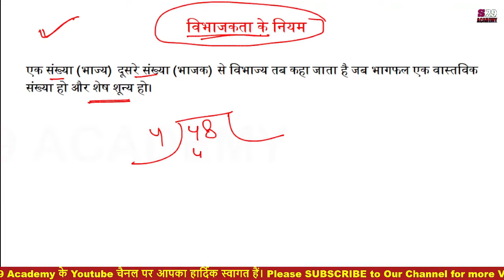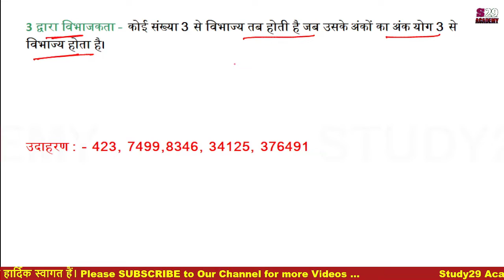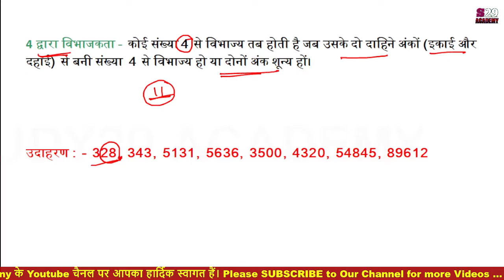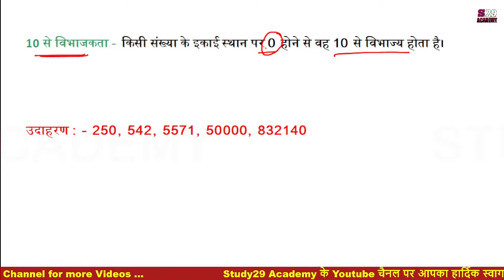विभाजकता के नियम | Divisibility rules | 2se 11 tak ke vibhajyata ke niyam in hindi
इस वीडियो में हम विभाजकता के नियम | Divisibility rules के बाते जानकारी प्राप्त करेंगे. जिसमें 2se 11 tak ke vibhajyata ke niyam बताए गए हैं. in hindi

विभाज्यता के नियम एवं उदाहरण,
विभाज्यता के नियम,
विभाजकता के नियम,
Divisibility Rules,
7 की विभाजकता के नियम,
11 की विभाज्यता के नियम,
9 की विभाज्यता के नियम,

# vibhajyata_ke_niyam